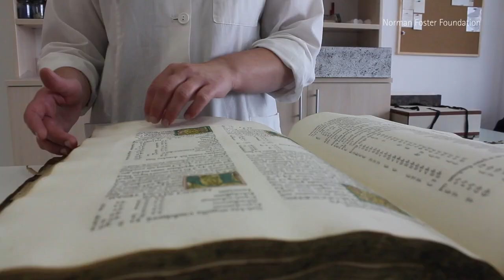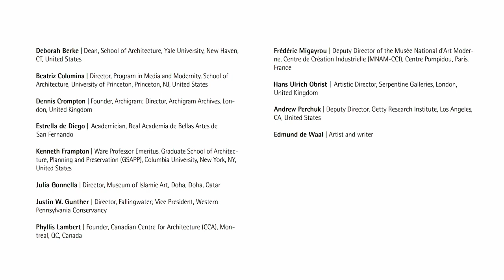‘Future of Archives’ Conversations Series - Extended Trailer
The ‘Future of Archives’ Conversations Series explores the most fundamental aspects related to architectural archives and libraries around the world. This series of ten virtual dialogues are hosted by Estrella de Diego, Professor at the Universidad Complutense onf Madrid and Academician at the Royal Academy of Arts of San Fernando; and Hans Ulrich Obrist, art curator, critic and historian of art, and present and future of archives alongside the following leading experts:

- Andrew Perchuk
Deputy Director, Getty Research Institute, Los Angeles, CA, United States

- Beatriz Colomina
Director, Program in Media and Modernity, School of Architecture, University of Princeton, Princeton,
NJ, United States

- Deborah Berke
Dean, School of Architecture, Yale University, New Haven, CT, United States

- Dennis Crompton
Founder, Archigram; Director, Archigram Archives, London, United Kingdom

- Edmund de Waal
Artist and writer

- Frédéric Migayrou
Deputy Director of the Musée National d’Art Moderne, Centre de Création Industrielle (MNAM-CCI), Centre Pompidou,
Paris, France

- Julia Gonnella
Director, Museum of Islamic Art, Doha, Doha, Qatar

- Justin W. Gunther
Director, Fallingwater; Vice President, Western Pennsylvania Conservancy

- Kenneth Frampton
Ware Professor Emeritus, Graduate School of Architecture, Planning and Preservation (GSAPP), Columbia University, New
York, NY, United States

- Phyllis Lambert
Founder, Canadian Centre for Architecture (CCA), Montreal, QC, Canada